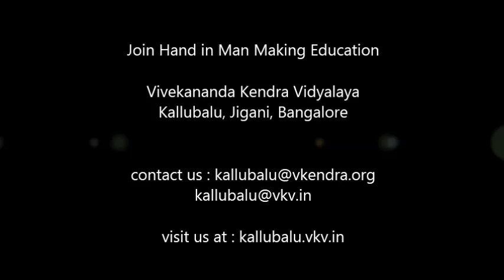Lezim Demonstration on Independence Day by children of VKV Kallubalu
Lezim Demonstration on Independence Day by children of Vivekananda Kendra Vidyalaya Kallubalu, Jigani, Bangalore